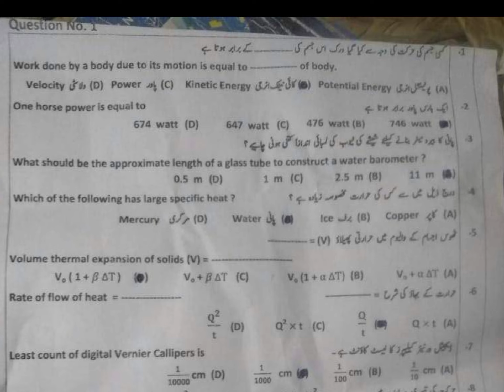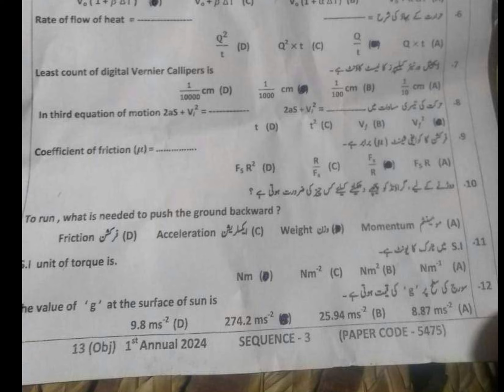Dgkhan Board Physics paper Solved MCQs 9th Class